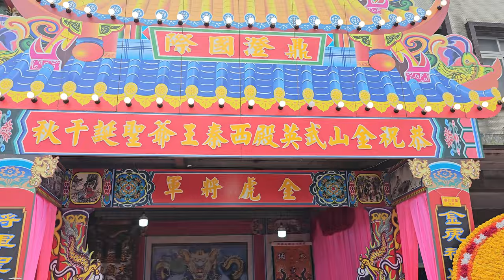【八德和樂軒-鮮花車大鼓弄＆鼎澄國際-金虎將軍 聖駕(有錢途企業＆北海轎伕＆桃園玄辰社＆永德社＆廣德軒 聯合轎班)】~112金山武英殿恭祝西秦王爺聖誕遶境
八德和樂軒-鮮花車大鼓弄＆鼎澄國際-金虎將軍 聖駕(有錢途企業＆北海轎伕＆桃園玄辰社＆永德社＆廣德軒 聯合轎班)